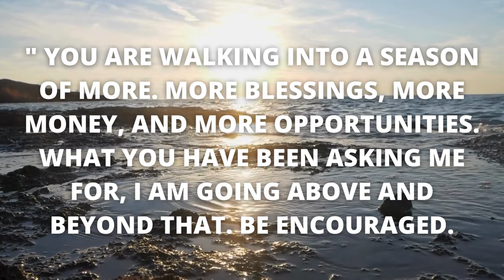🌈This Sign Is Specifically For You 🦋 Don't ignore this God's sign 🌄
🌈This Sign Is Specifically For You 🦋 | Don't Ignore This Divine Message 💌 Ep 90